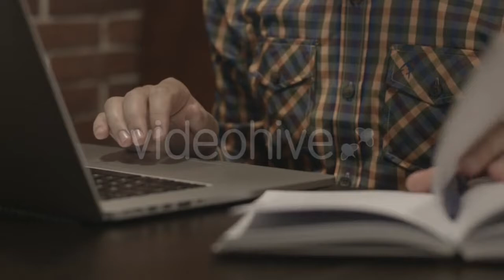Earth Soild Texture 33 - (nature) Stock Footage | Mega Pack +40 items